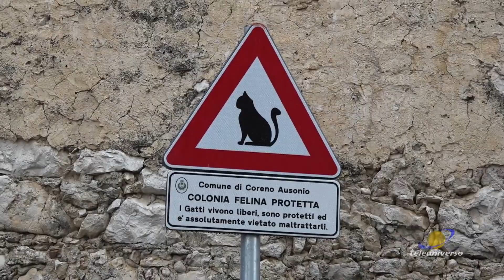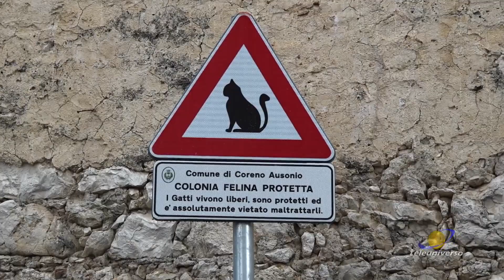CORENO AUSONIO: Colonia felina del 12-03-2023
A Coreno Ausonio è nata una colonia felina: vediamo in pratica che cosa vuol dire.